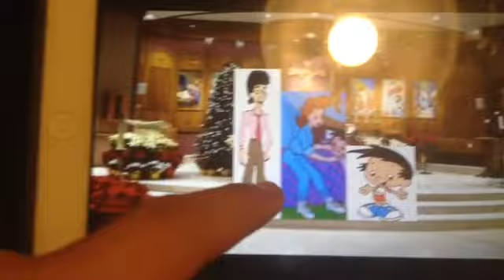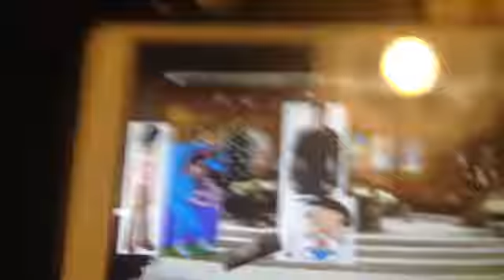Bobby gets grounded on Ash Wednesday ( read the description )